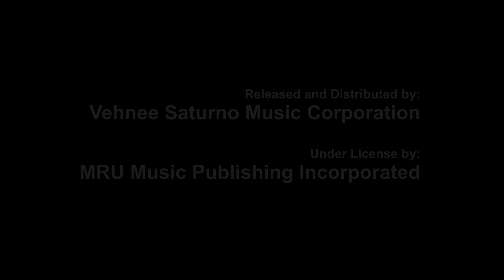InnerVoices - Sana Ngayong Pasko [Music Video]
Here's the music video of InnerVoices' version of "Sana Ngayong Pasko".

“Sana Ngayong Pasko”
Composed by Jimmy Borja
Published by MRU Music Publishing, Inc.